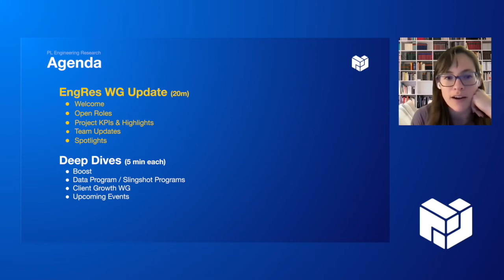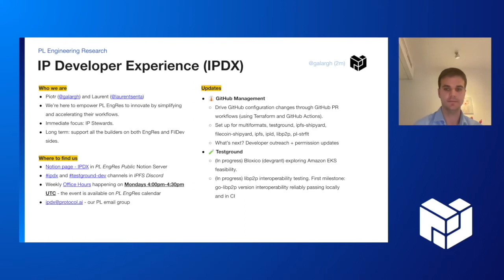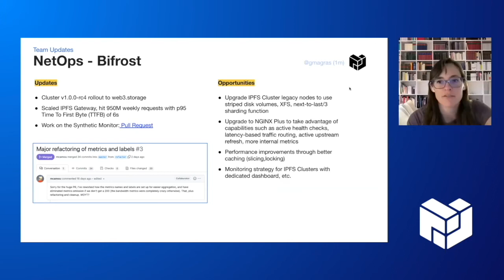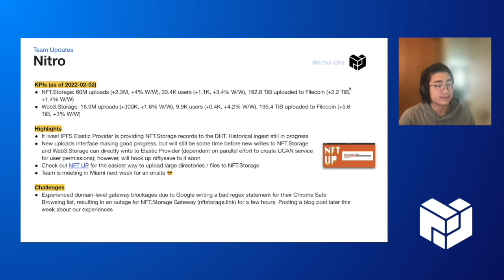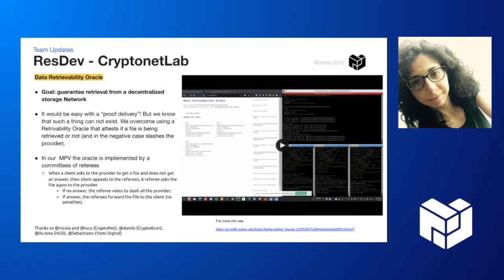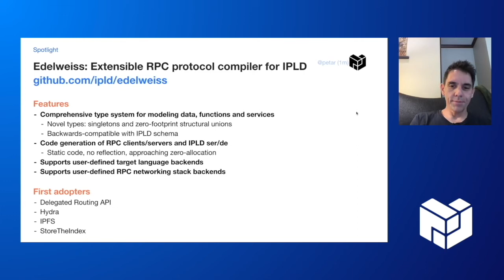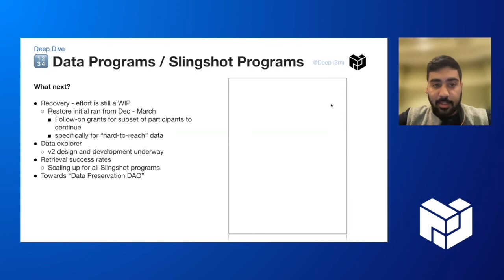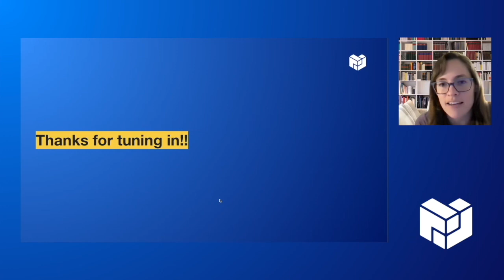PL EngRes All Hands: April 2022 (IPFS, Filecoin, libp2p + IPLD)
**Agenda**

00:00 - Welcome (momack)

03:05 - Project KPIs & Highlights
- IPFS (Adin)
- JS IP (achingbrain)
- libp2p (mxinden)
- IP Developer Experience (galargh)
- Filecoin (arajasekaran)

15:40 - Team Updates
- NetOps (Jesse)
- Nitro (dchoi)
- Bedrock (Jacob)
- ResDev - ConsensusLab (Marko)
- ResDev - CryptonetLab (Irene)

35:30 - Spotlights
- Lotus Feature Releases v1.15.1 + 1.15.2 (jennijuju)
- Compute Over Data Summit (aronchick)
- CryptoEconLab (Alex)
- FVM Colo (raulk)
- Retrieval Markets (Patrick)
- Edelweiss: Extensible RPC Protocol Compiler for IPLD (Petar)

Deep Dive
44:20 - Deep Dive: Boost (Jacob)
49:08 - Deep Dive: Data Programs (Deep)
55:55 - Deep Dive: Client Growth WG (Joao)
1:00:01 - Upcoming Events (momack)